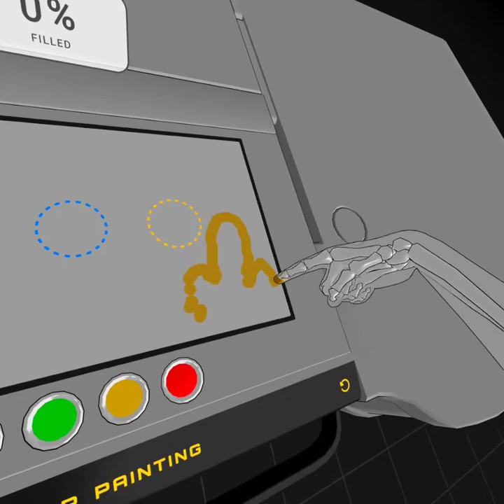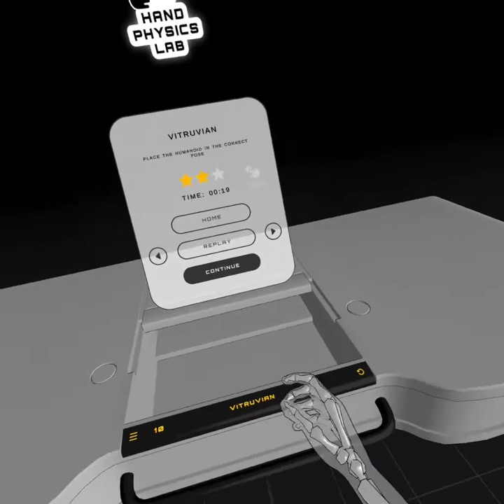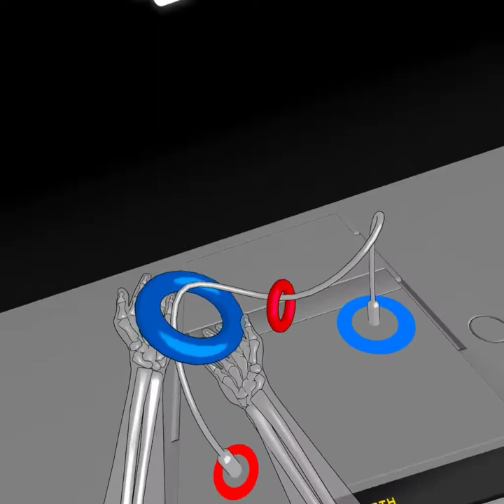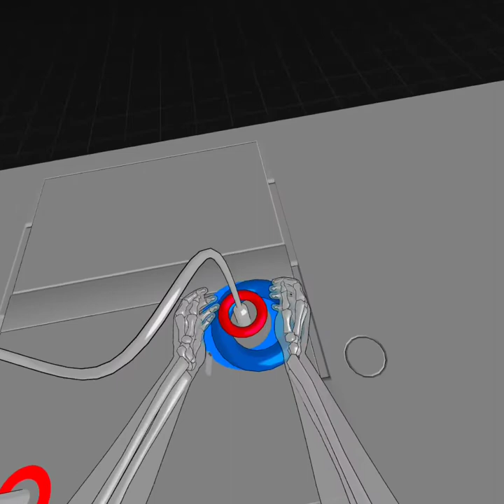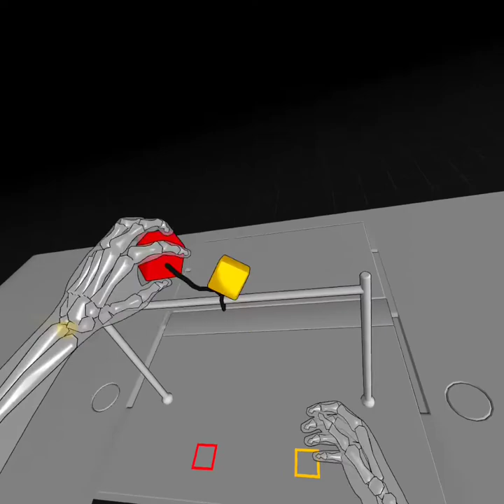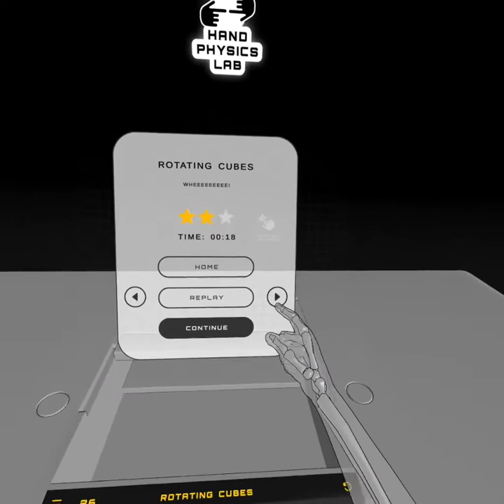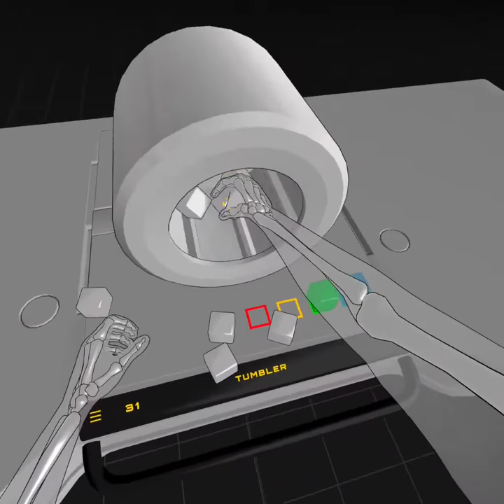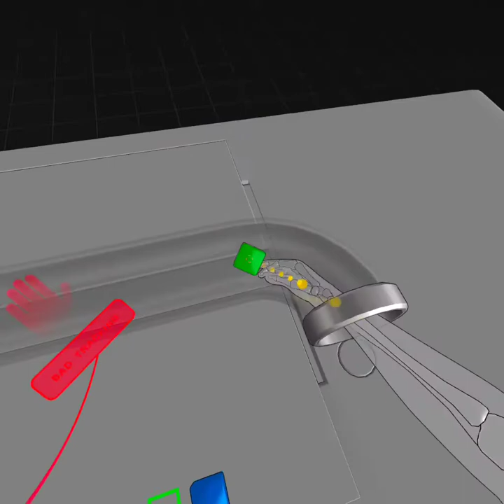hand physics lab I guess playing of the video game but the tracking got wanky. not sure if that's my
lighting or my environment, or maybe the game is just like that. idk, but the tracking wasn't great. who knows. not me, and that probably won't change so eh, i don't care enough to look further into it, so i'll just accept things as they are. it would be wasteful to dedicate any more energy or brain juices into figuring it out. this is probably the smarter way to go about thing. just forget and move on with your life. do some coding or enjoy some time, whatever it is, it'll probably be more productive than trying to figure out why hand tracking in hand physics lab on the (facebook) (oculus) meta quest 2 wasn't great. while i'm at it, i really really hate facebook (meta) (facebook) ((mark zuckerberg)) (((zucky))). seemingly all they can do is consume and destroy everything around them. make good things bad. i have nothing but hate for that company. yes i own a quest 2, i don't feel bad because most likely it is sold at a cost. whatever will make mark's pockets bleed. i don't believe i'm giving up my data to the zucky botnet, i haven't used a facebook account and my quest is permanently locked into a basically offline state. it has internet access, but not to facebook, oculus or meta domains due to my local pihole dns blocking all that garbage. not that it matters anymore, big reveal, i bought a valve index yesterday. will probably keep the quest 2 for beatsaber or some other sport games (or exclusives), but i'll absolutely main the index from now on, and i'll no longer feel even slightly slimy. i wonder how much i could get away with in a youtube description, i would have said some really nice things about mark, but i'll pass. hope he at least enjoys his outwards destructive life.